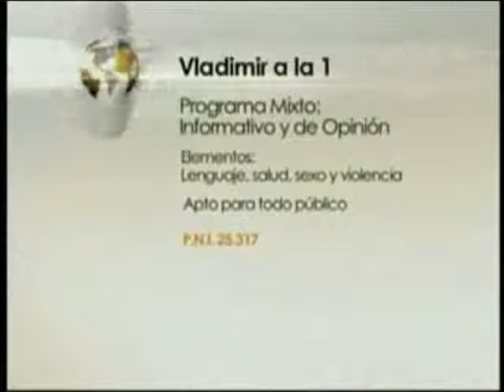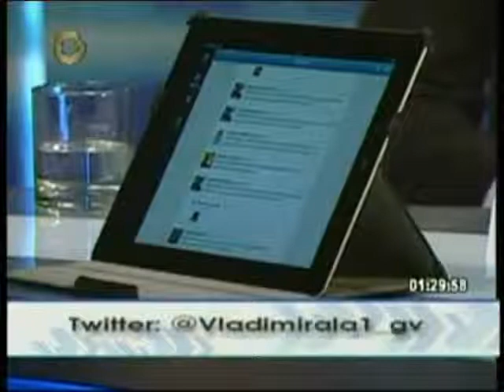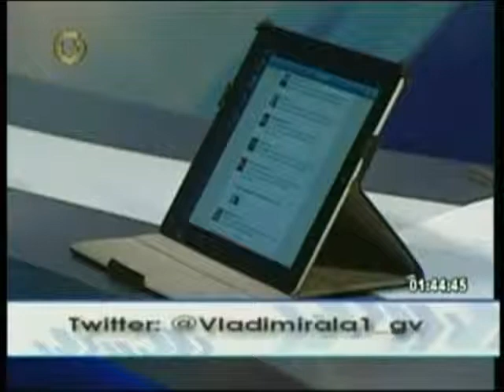590 DIRECTOR MALDONADO VLADIMIR GLOBOVISIÓN 21 01 2014